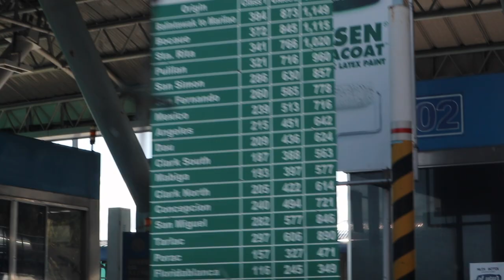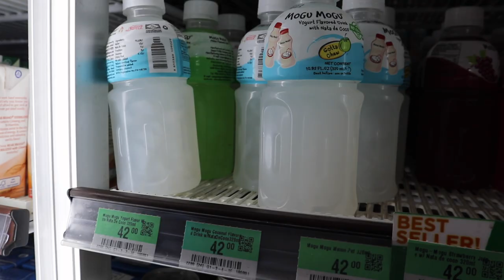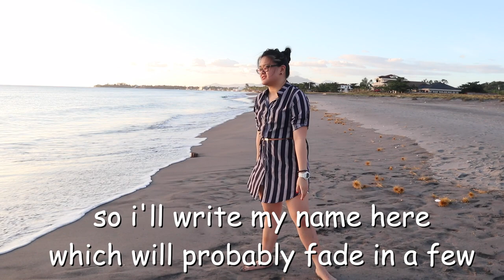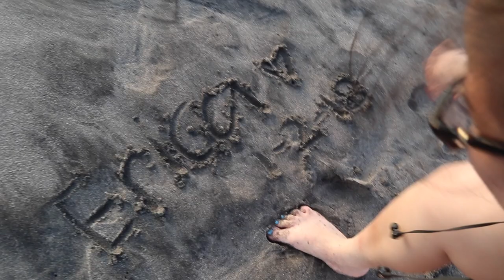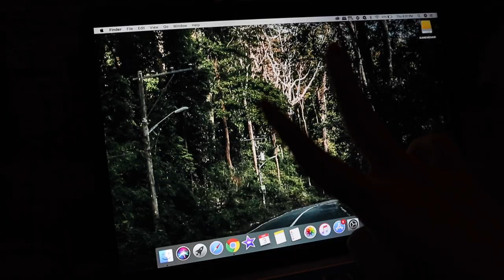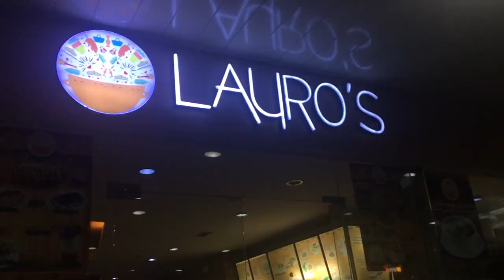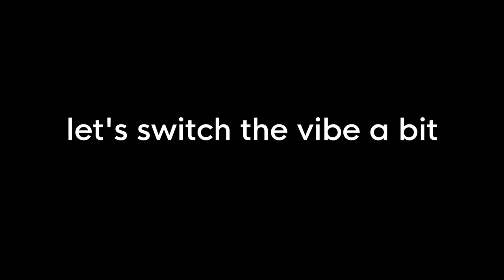morong, bataan (a beach resort vlog)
holla at erica here, and today we have another vlog, and the first vlog for the new year, which is a trip to a resort located at morong, bataan. it's been a while since i went to the beach and felt the sand life again, so here is me and my brother's family experiencing the beach life!

song:
Pandrezz - Takin' You for a Ride (Chillhop Summer Essentials 2018)

outro:
City Girl - Ji-euns Sunset